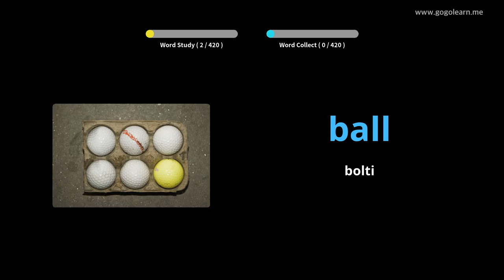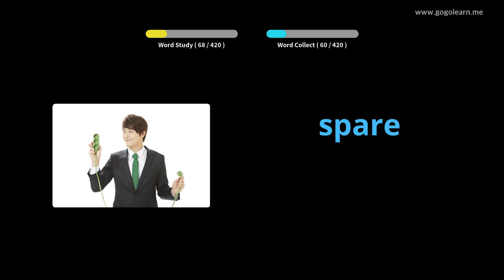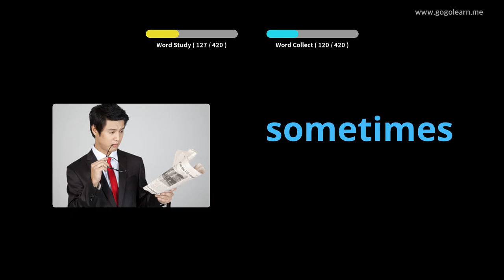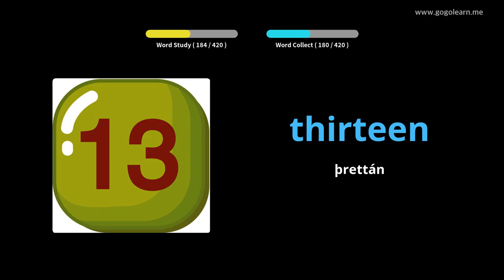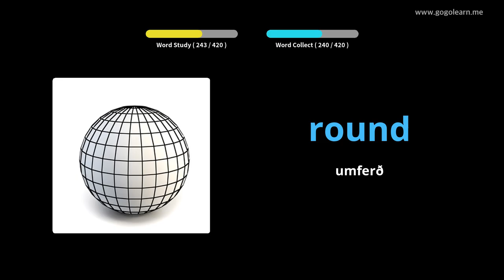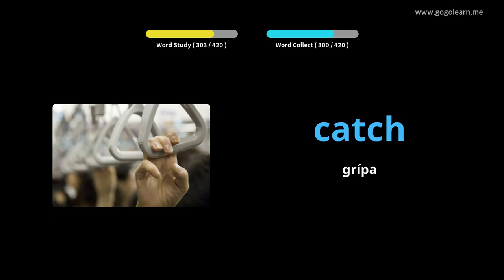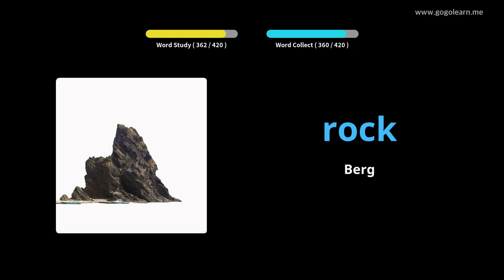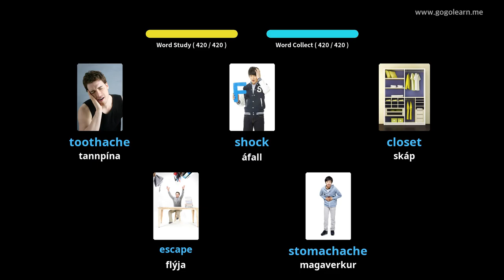Lærðu Enska Í Gegnum Myndir |Enska Orðaforði Miðskóli 1 | Golearn